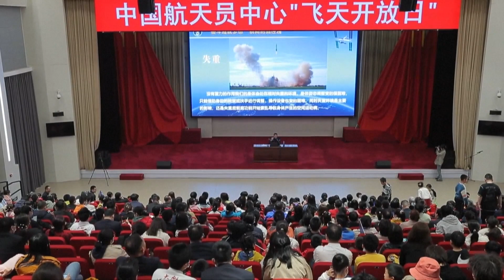Evento aberto ao público mostra realizações aeropaciais da China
O dia 1 de abril marca 55º aniversário do Centro de Astronautas da China. No mesmo dia, foi realizada uma atividade comemorativa, que mostra ao público as realizações das missões espaciais tripuladas do país com a presença de astronautas e exposição de fotos e de objetos. Por ocasião, os astronautas da Shenzhou-15 também enviaram uma saudação da estação espacial chinesa.